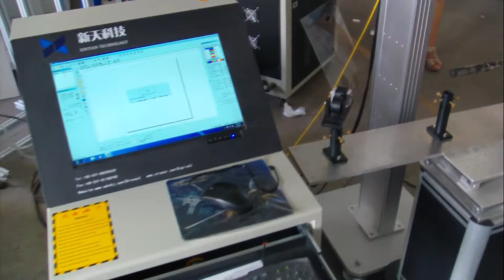Long rotary marking on tube